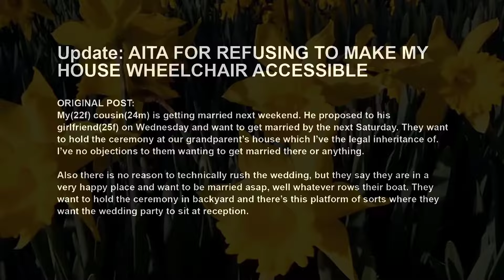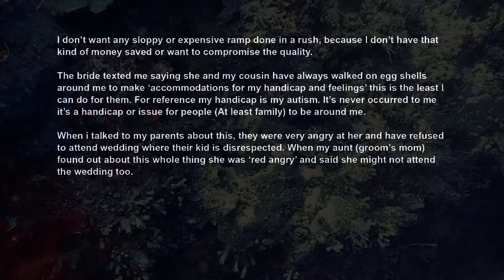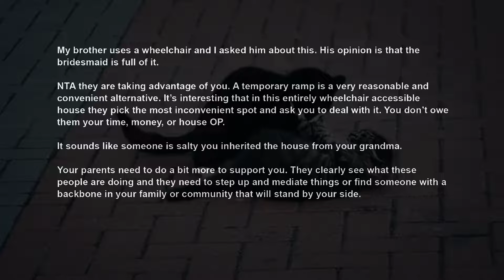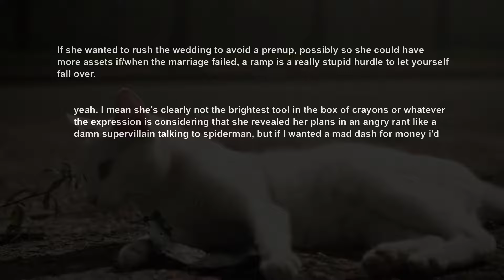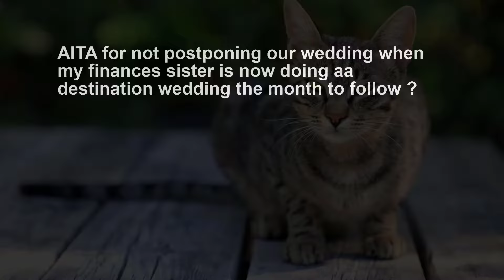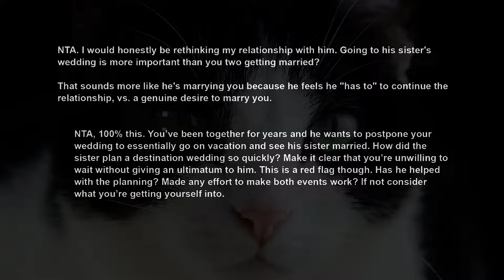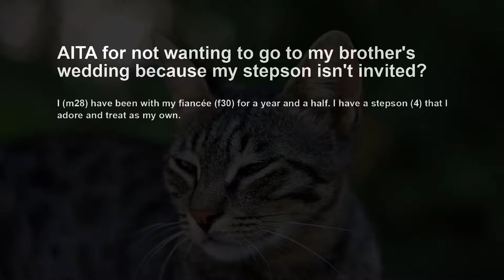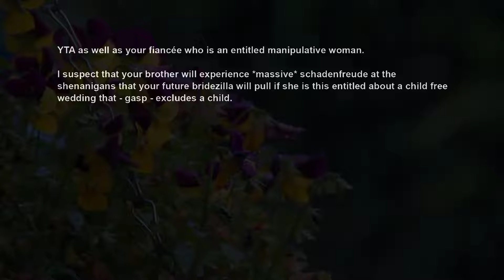UPDATE Let Cousin Use My House FREE For Wedding, Then Fiancée Demanded Something At My Expense~ AITA